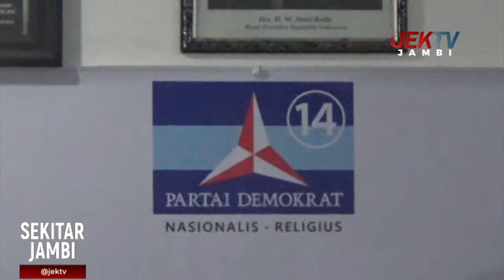DAFTAR KE DEMOKRAT, AL HARIS SEBUT PEROLEH RESTU HBA